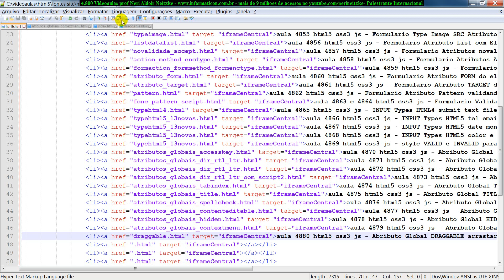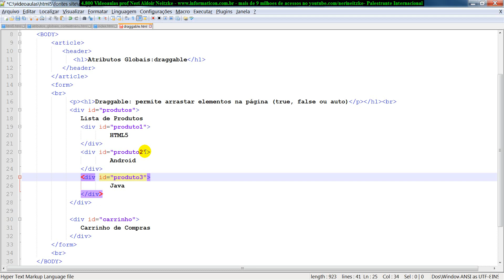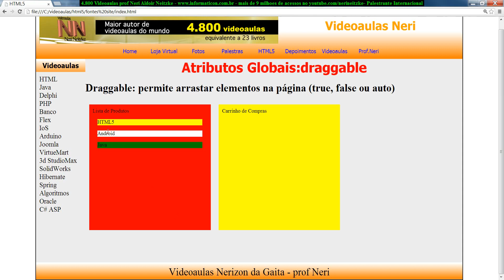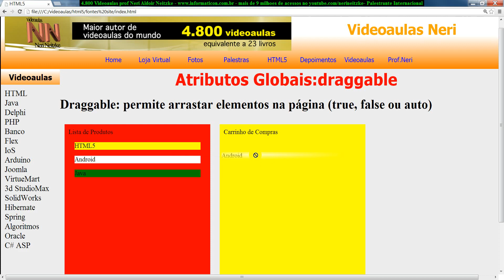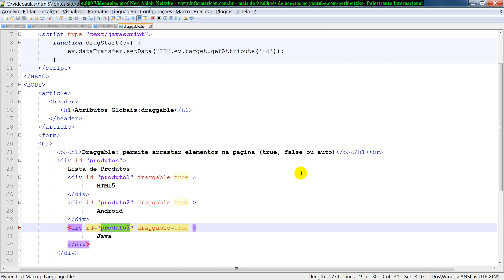aula 4881 html5 css3 js Abributo Global DRAGGABLE arrastar Script dataStart dataTransfer getAttrib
Bem vindos ao meu curso de HTML5 Javascript Css3. São 185 videoaulas em 2 dvd`s, 9 gigabytes em videoaulas.
Meu nome é Neri Neitzke, sou ator de 5.000 videoulas. Ministro palestras gratuitas em todo o mundo. Já ministrei palestras na Colômbia, Portugal, Angola, Moçambique, Cabo Verde, Guiné-Bissau e por todo o Brasil. Sou professor do curso de Sistemas de Informação da Universidade Ulbra.